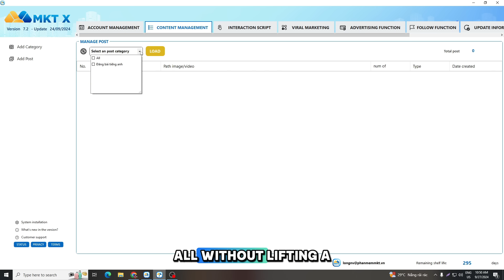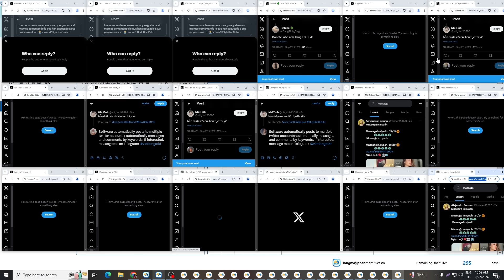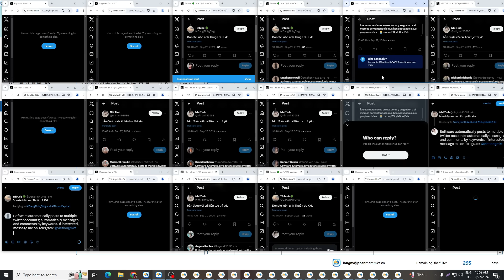Auto Comment X by Keyword | Best Twitter Automation Tool MKT X 2025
Discover how to use MKT X software to auto comment on X (Twitter) posts by keyword. This tool allows you to set keywords, automate replies, and engage with targeted content to boost visibility and grow your X community.

Perfect for businesses, digital marketers, and influencers who want to save time while maintaining consistent engagement on X.

💡 Contact Duc Long Marketing for installation & full software support!